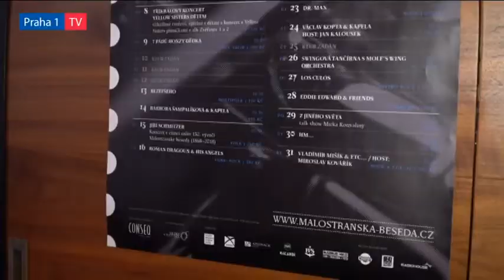Praha 1 připravila pro seniory jazzové odpoledne